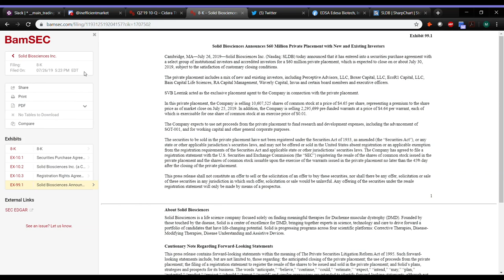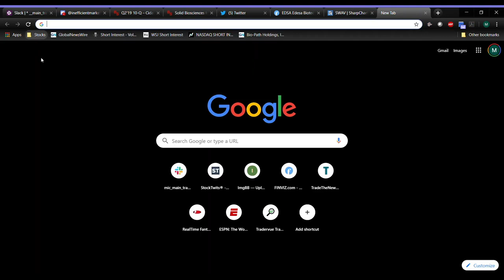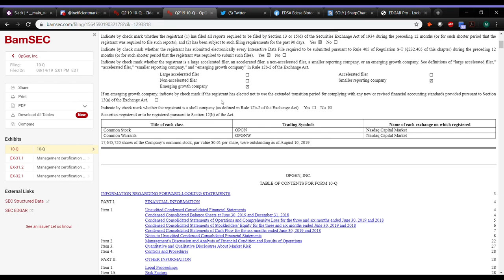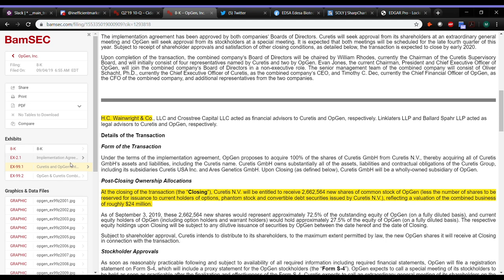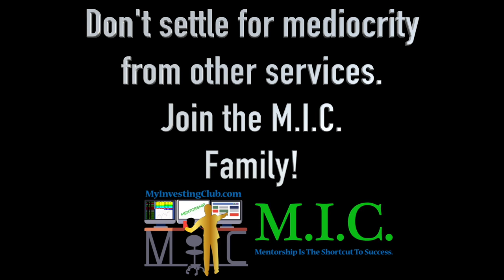CDTX Deep Dive | How To Read SEC Filings | Ep. 32 [PREVIEW]